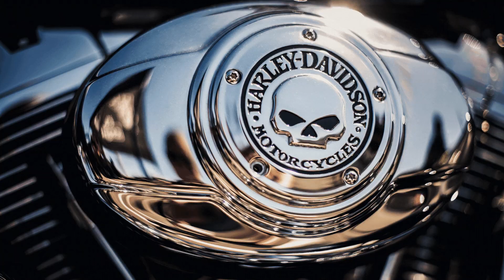Scenic Ride Through NY and Stop At NEWBURGH BREWING CO.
I took a nice ride through scenic Northern Jersey and Upstate NY and stopped at Newburgh Brewing Co., where I enjoyed good craft beer. I talk about what Harley would be best for me on this type of ride.